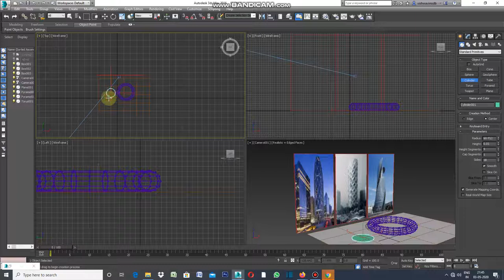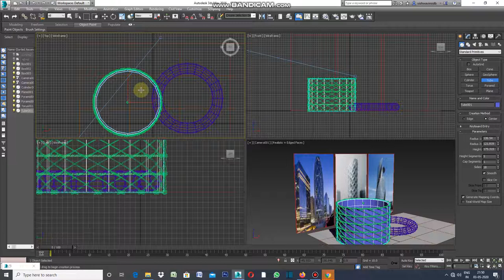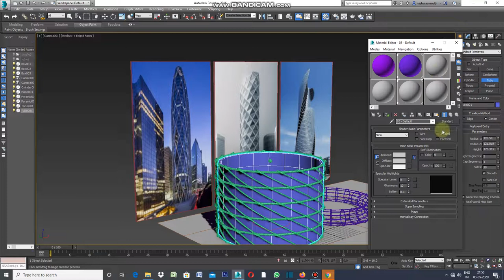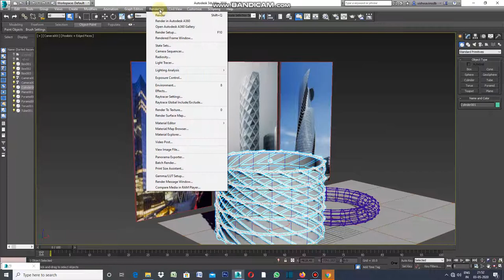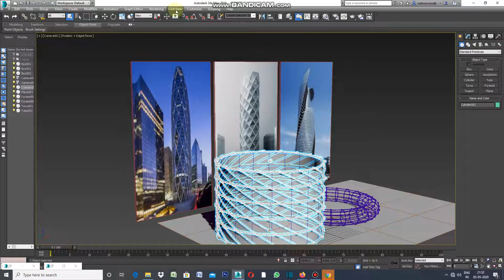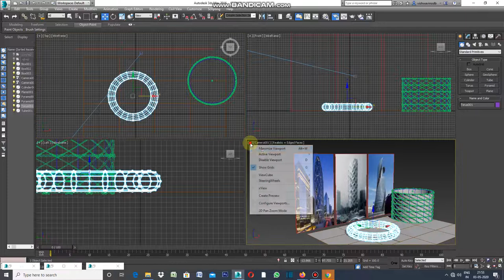Elevation by LATTICE MODIFIER in 3ds Max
Elevation treatment to building can be done with lattice modifier.Select  cylinder of required size as per height of your building.Select Lattice command.Your cylinder is turned into cage shape.You increase size of struts or decrease then select TWIST modifier command to change the angle of struts, change as your desire angle .Now Outer frame / elevation is ready .